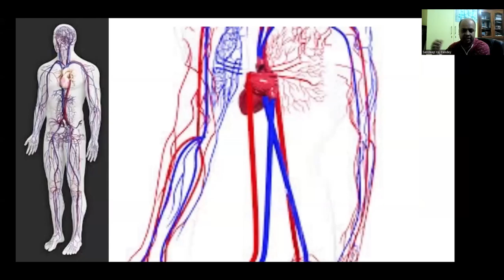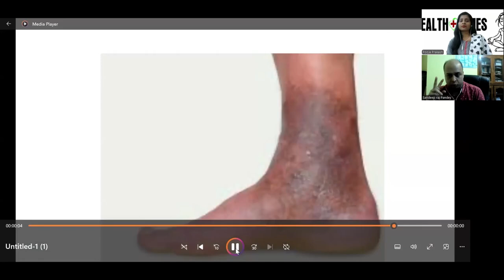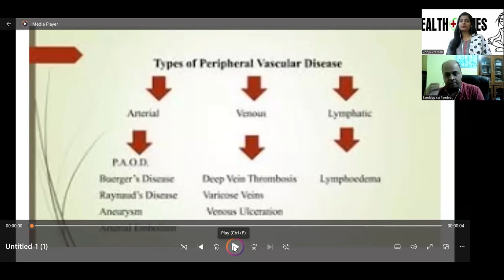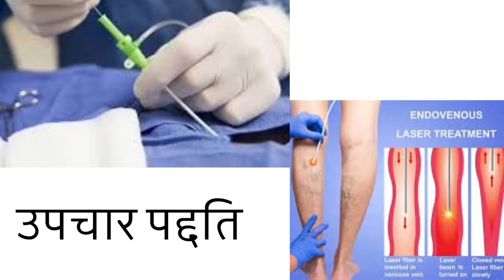परिधीय संवहिनी रोग वाहिकीय रक्तनाली Vascular Disease सम्बन्धित रोग पर डा सन्दिप राज पाण्डे संग स्वास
परिधीय संवहिनी रोग वाहिकीय रक्तनाली Vascular Disease सम्बन्धित रोग पर डा. सन्दिप राज पाण्डे संग स्वास्थ्य चर्चा l 26 August 2024 l 10 Bhadra 2081 l By Pooja prakash